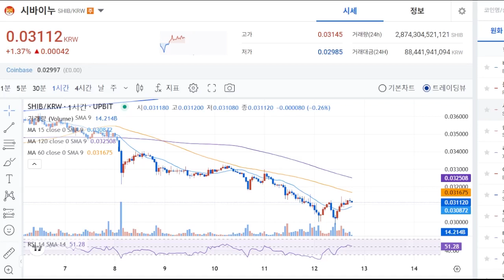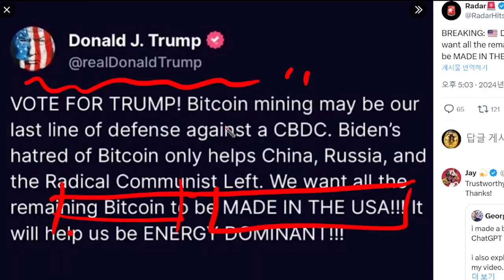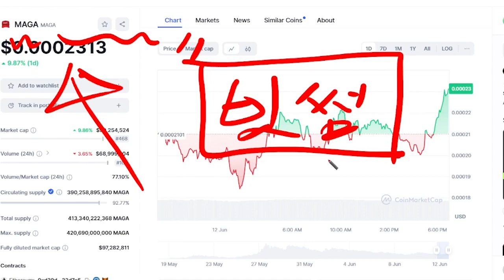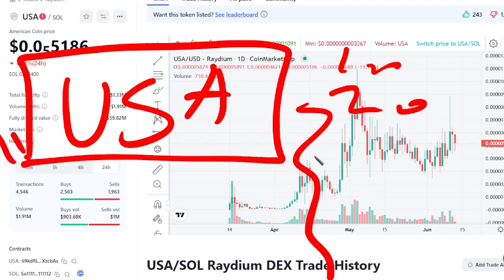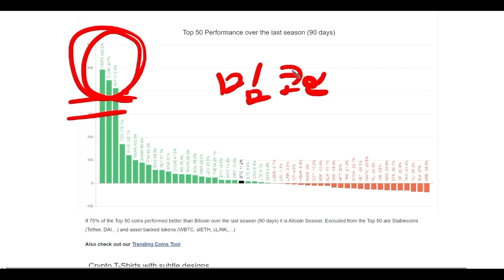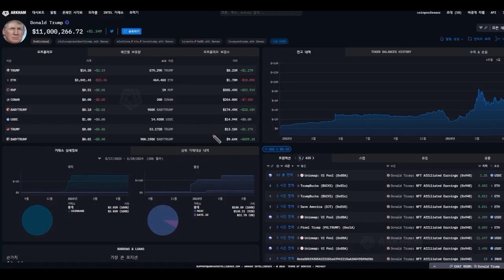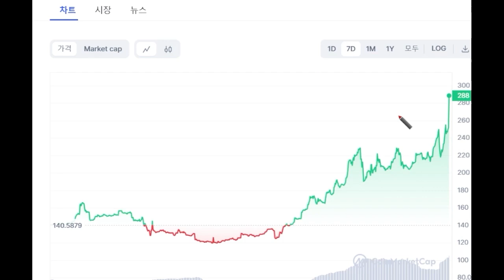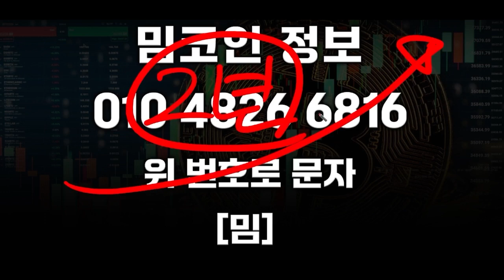[시바이누코인 전망] 역대급 호재 시장에서 돌풍 일으킨다